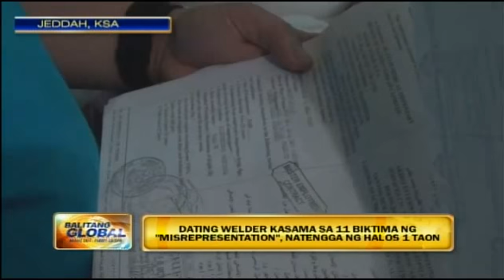BG IYA ESTRADA CABANDING-DATING WELDER KASAMA SA 11 BIKTIMA NG “MISREPRESENTATION”, NATENGGA